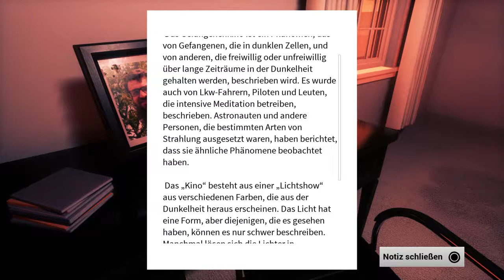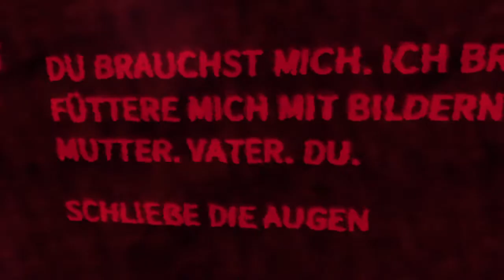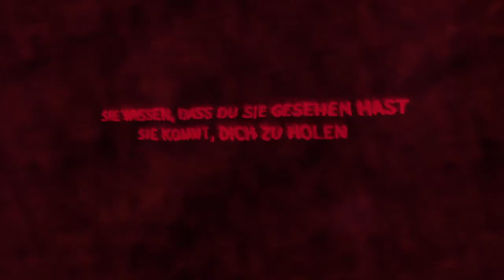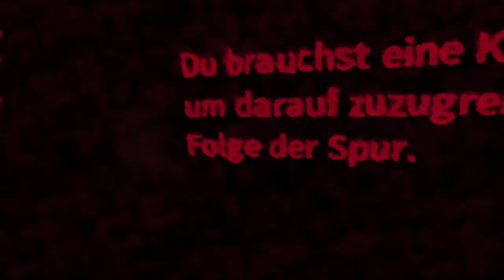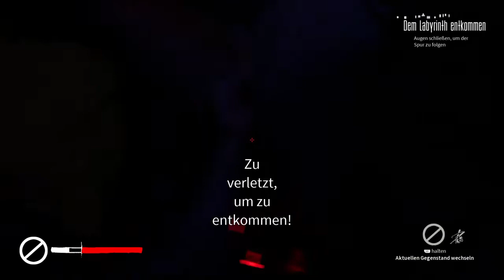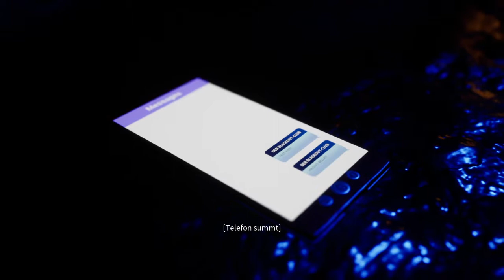The Blackout Club PS4 Horror GAME